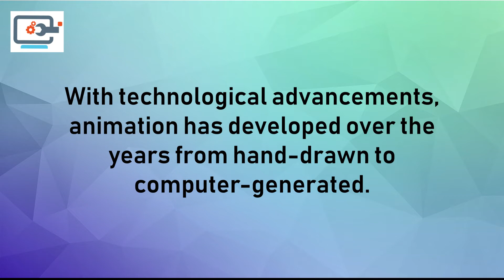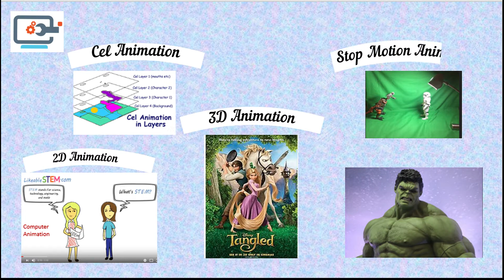Introduction to Animation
What's up? I'm Anesha Santhanam, the founder of Likeable Computing! As the name probably indicates, we're here to make computer science likeable! Using humor, visual learning, time-lapse, raps, and songs, Likeable Computing is an AWESOME learning platform for middle school and high school students who want to learn about computer science WITHOUT the boring lectures.
From the history of computing to how computer science is used today, this channel will teach you EVERYTHING in an interactive and fun way!
Our goal is to empower young students, especially girls, in the field of STEM and computer science.
Once you watch a couple of videos, you'll be saying, "What's not to like about Likeable Computing?!"

If you like computer science, check out Likeable STEM (science, technology, engineering, math) at our
Likeable STEM includes this channel and others, such as Likeable Science.
Visit the Likeable STEM website for volunteering opportunities, chances to write in our blog, and for more learning opportunities!